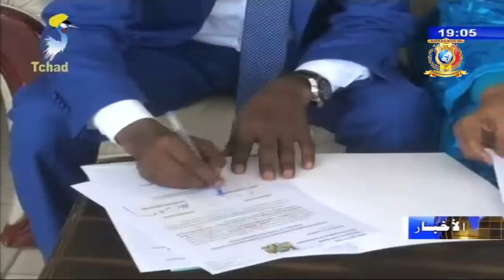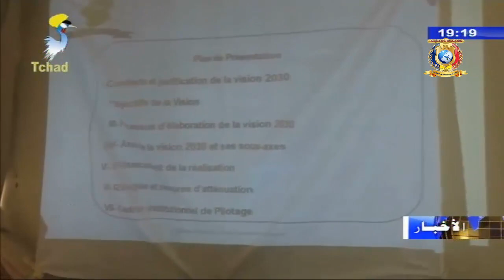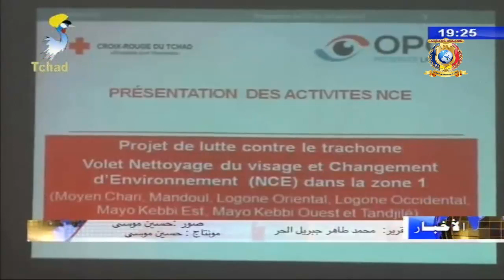النشرة الرئيسية من الفضائية التشادية ليوم 21 يونيو 2018م